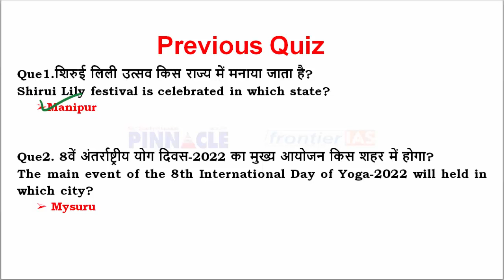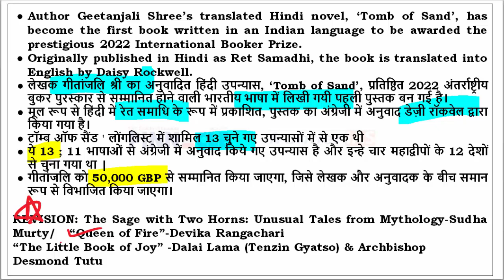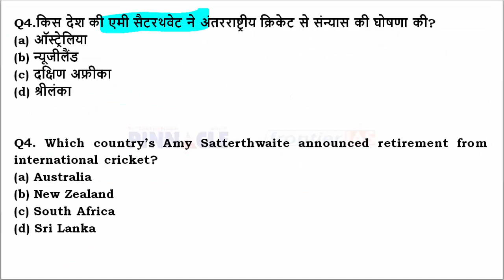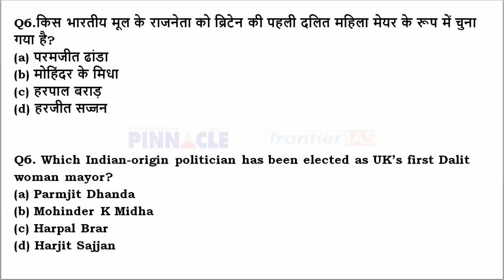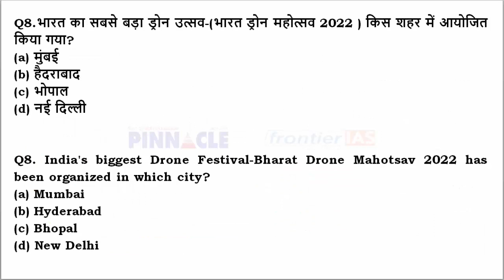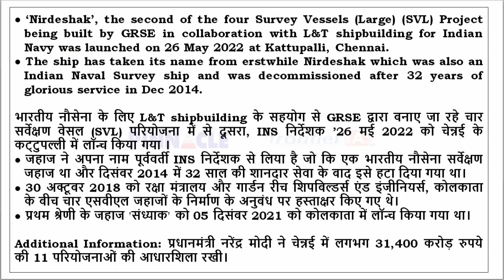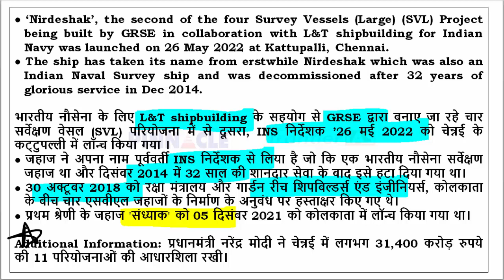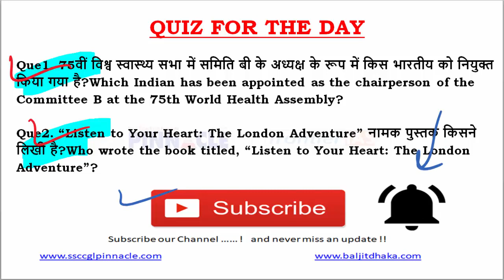28th May, 2022 hindi current affairs | daily current affairs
📝Railway Maths 133 Shiftwise Book English Medium Amazon
📝Railway Maths 133 Shiftwise Book Hindi Medium Amazon